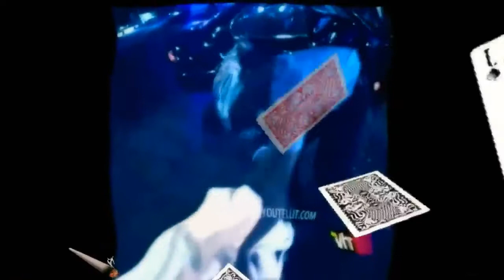2Pac&Biggie GOAT Mu5ic Part1